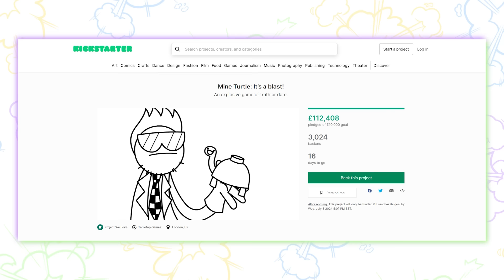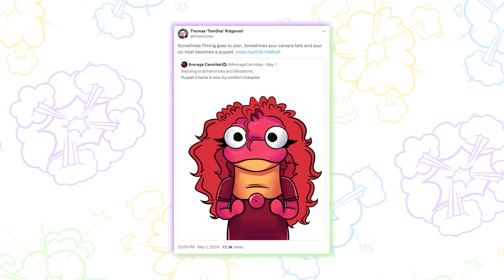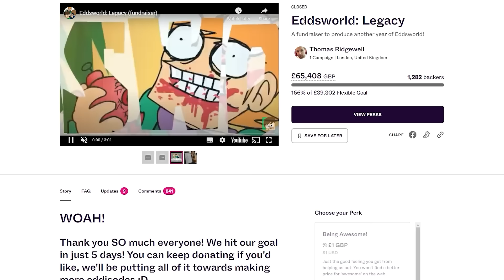Truth or Dare or EXPLODE (Don't Press That Mine Turtle)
Hello! Don't Press That Mine Turtle on Kickstarter!

0:00 Introduction
0:35 How To Play
1:02 Game 1 (Vanilla)
8:49 Spicing Things Up
10:11 Game 2 (Spicy)
20:40 Forfeit
21:09 Outroduction

Thomas "TomSka" Ridgewell
Suite 62
81 Lee High Road
Lewisham
SE13 5NS
United Kingdom